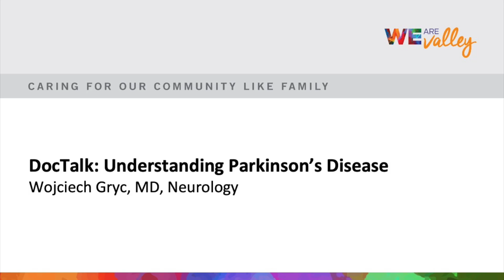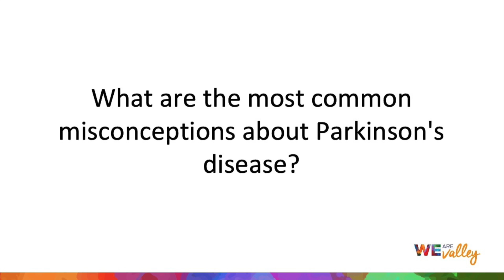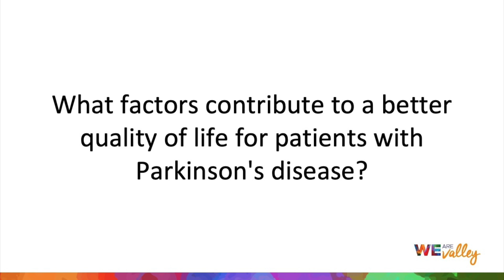DocTalk | Understanding Parkinson's Disease | Wojciech Gryc, MD, Neuroscience Institute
To watch with captions, click [CC] in the video play bar.